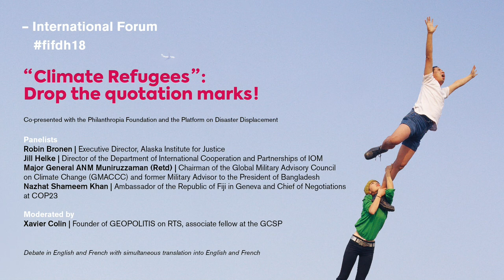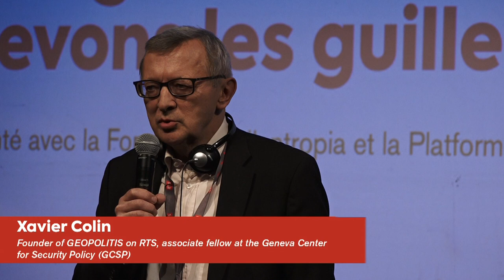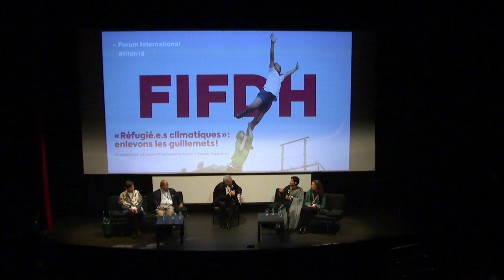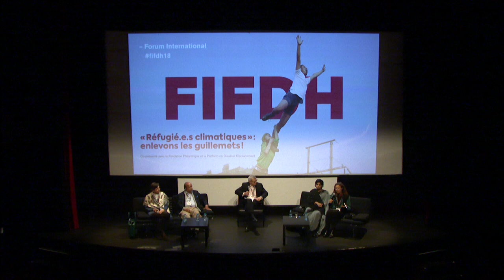« Réfugié.e.s climatiques » : enlevons les guillemets ! • Forum fifdh18 • français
Ouragans, sécheresses, inondations… Les phénomènes météorologiques sont de plus en plus extrêmes, et les réfugié·e·s du climat de plus en plus nombreux. Pourtant, aucun statut légal ne les protège.

Hurricanes, droughts, floods... Weather phenomena are more and more extreme, and “climate refugees” more and more numerous. Yet no legal status protects the latter, making the expression legally unrecognized.

Panelists
Robin Bronen | Executive Director, Alaska Institute for Justice
Jill Helke | Director of the Department of International Cooperation and Partnerships of IOM
Major General ANM Muniruzzaman (Retd) | Chairman of the Global Military Advisory Council on Climate Change (GMACCC) and former Military Advisor to the President of Bangladesh
Nazhat Shameem Khan | Ambassador of the Republic of Fiji in Geneva and Chief of Negotiations at COP23

Moderated by
Xavier Colin | Founder of GEOPOLITIS on RTS, associate fellow at the Geneva Center for Security Policy (GCSP)